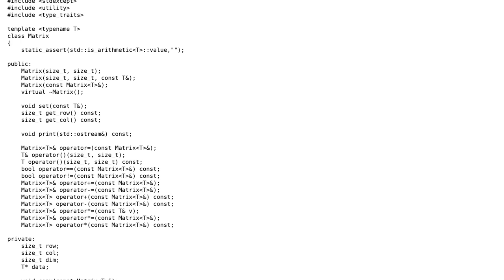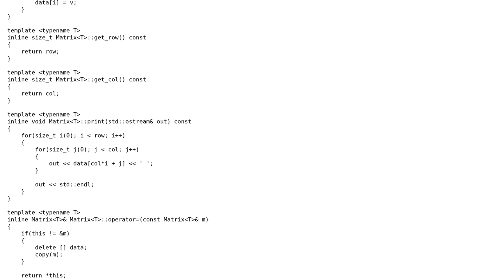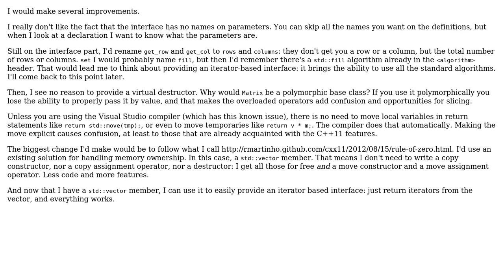Code Review: Templated Matrix class (2 Solutions!!)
Code Review: Templated Matrix class